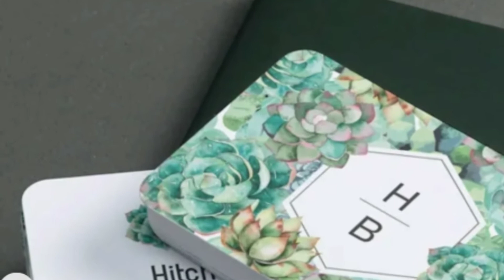அதென்ன ஆன்லைன் விசிட்டிங் கார்டு ?